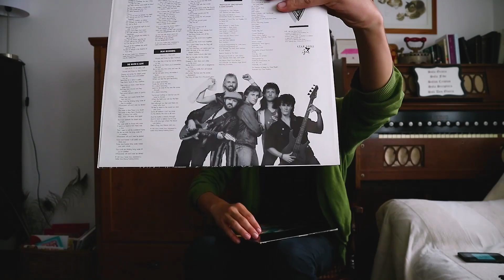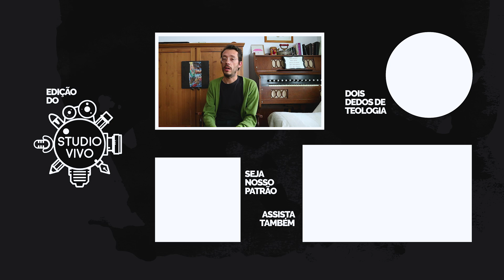BEIJEM O FILHO | Tiago Cavaco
Quinta-feira é dia de devocional com Tiago Cavaco no Dois Dedos de Teologia. No vídeo de hoje, veremos como Petra e o Salmo 2 mostram que Cristo não é uma criança mimada.